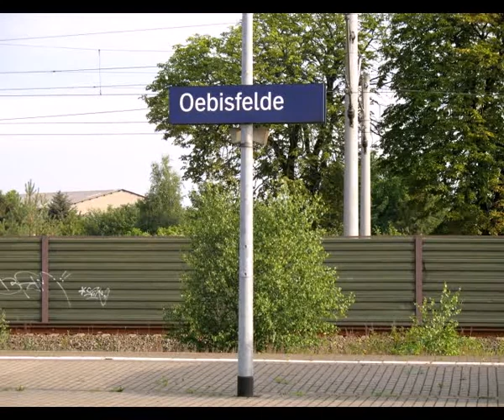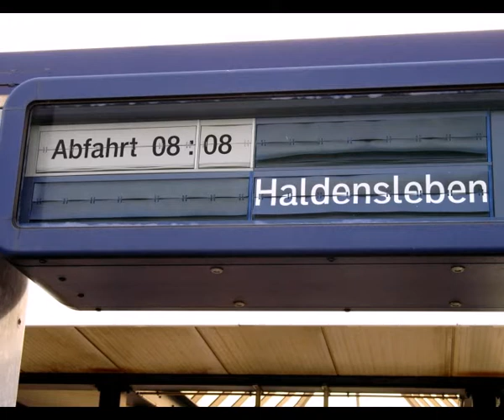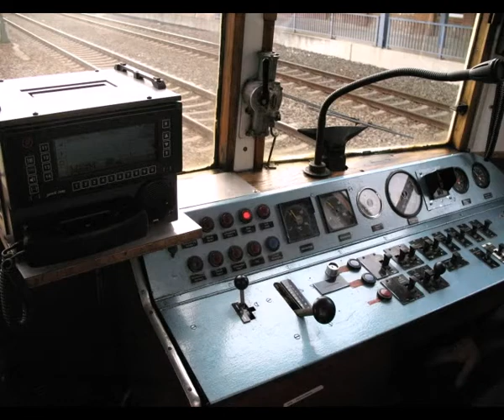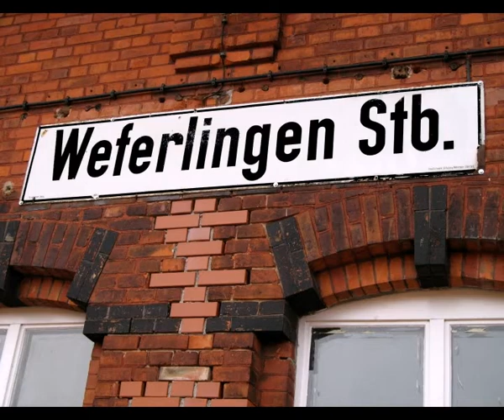Sonderfahrt mit "Anton" von Oebisfelde nach Weferlingen (2008)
Foto-Doku.
Sonderfahrt mit "Anton" (DTW 01) von der Lappwaldbahn,
von Oebisfelde nach Weferlingen.(6.Juli 2008)
Eine Fahrt, wie sie bei der Reichsbahn einmal war!!